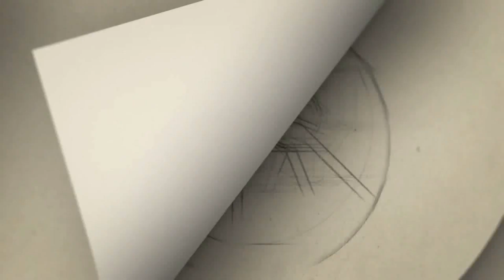வேறு வழியே இல்லாமல்... 'ராஜா ராணி 2' சீரியல் உள்ளே வந்த ஆஷா கவுடா! ரியாவை வெளியேற்ற காரணம் இது தான்!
Gategory   : people & Blogs
Category
People & Blogs